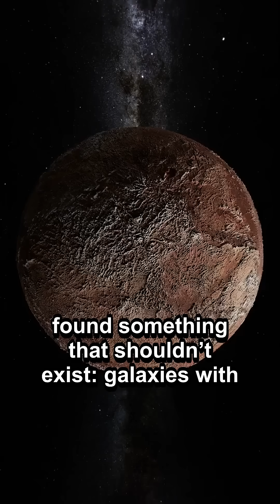Galaxies Have Hearts — And Some Are Missing